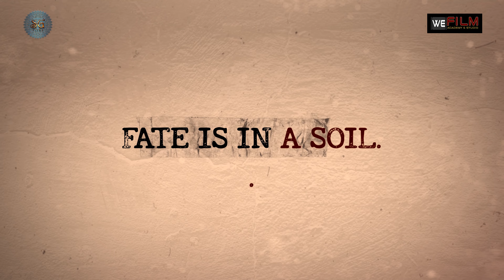The Golden Harvest | Official Trailer | Web Series Atrangii Tv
When "Kumar" Learns of the gold hidden in his land of "Nana's ravine all hell breaks loose as to what exploits does he do to get that gold out of the land.

● Produced & Created by
  Shubham Anil Gawande

● Directed by
  Akash Ravindranath Gursale

● Written by
  Om Ramchandra Bhutkar

Starring
Paras Arora, Resham Shrivardhankar, Vidyut Xavier, Chetan Dahiya, Manoj Bakshi, Suraj Pawar,